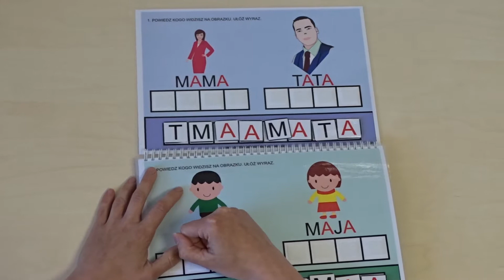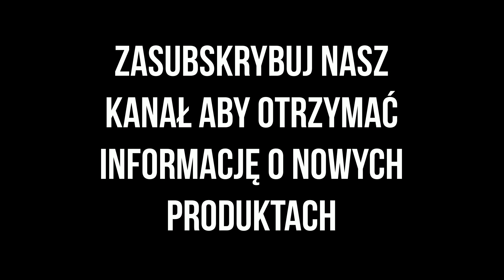Moja pierwsza czytanka - układam wyrazy cz.I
Kreatywna książka „Moja pierwsza czytanka - układam wyrazy cz. I”  dostępna w zakupie na
Książka zawiera propozycję ćwiczeń rozwijających umiejętność czytania i percepcji słuchowej. W książce ujęto 12 kart aktywności, na każdej z nich po 2 obrazki. W cz.I znajdziemy takie kategorie jak: rodzina, pojazdy, zwierzęta wiejskie, owoce, warzywa, części ciała. W zestawie również zestaw liter. Każdy obrazek został podpisany. Zadaniem dziecka jest dopasowanie odpowiednich głosek do wyrazu. Dodatkowym atutem książki, jest propozycja zaczepiena liter pod każdą kartą w wolnych miejsach, tak aby dziecko miało litery pod ręką. Dzięki ćwiczeniom, dziecko może ćwiczyć umiejętność głoskowania wyrazu.Atutem kreatywnej książki są zawarte w niej puste miejsca, dzięki czemu dziecko ma możliwość maniuplowania literami dostępnymi pod ręką by móc stworzyć jakiś wyraz. Do ksiązki dołączony jest zestaw potrzebnych zalaminowanych liter.

Zawartość:
-zalaminowana i zbindowana książka w formacie A4 składają się z 12 kart aktywności ( na każdej karcie 2 obrazki i miejsca na litery)
- 97 szt. zalaminowanych liter do układania wyrazów